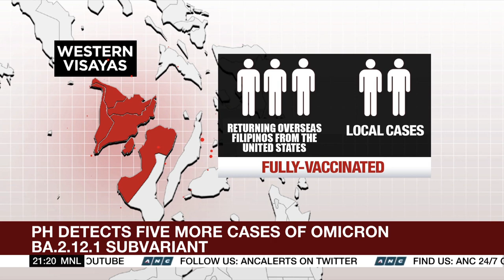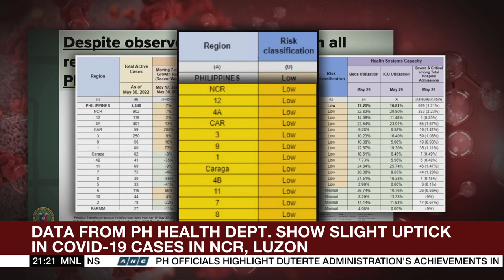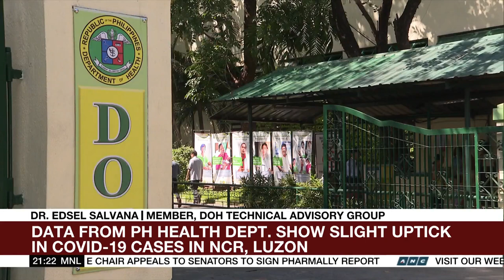PH detects 5 more cases of omicron BA 2 12 1 subvariant ANC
The World Tonight: National health officials observed an uptick in COVID-19 infections in Metro Manila and the rest of Luzon.